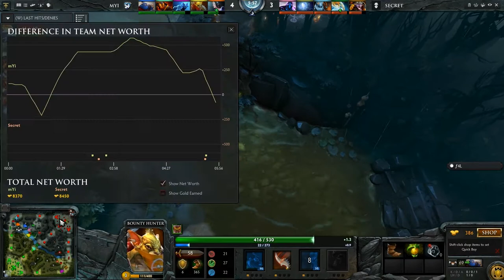Team Secret vs mYi game#1 Dotapit League Season 2